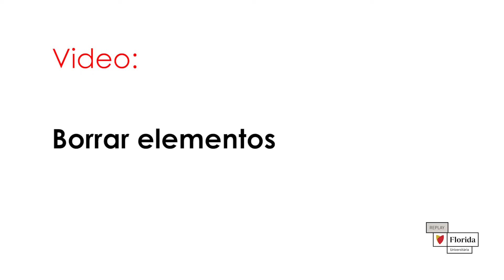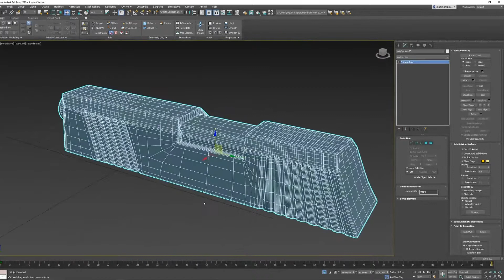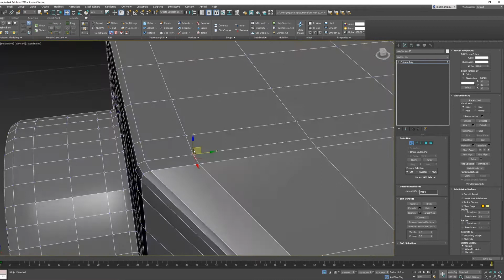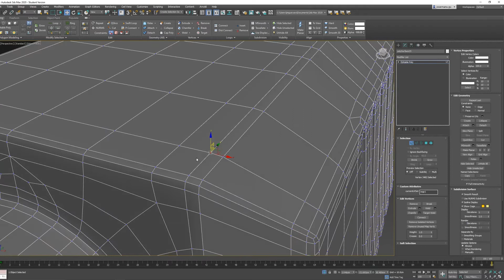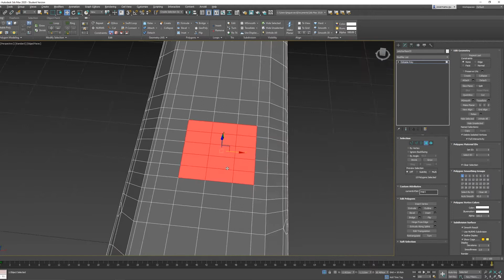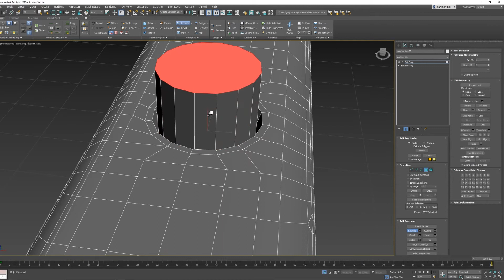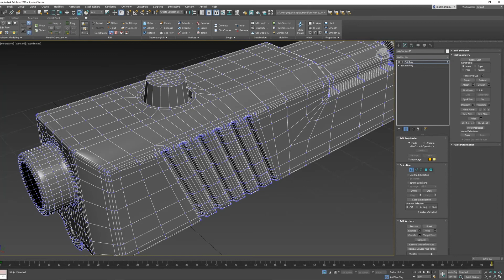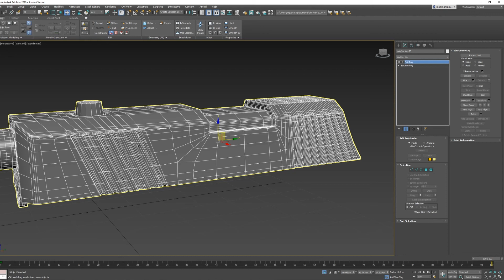2 10 Borrar Elementos